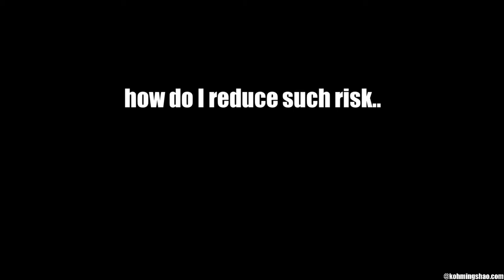[Value Investing How-to] 015 When Your Company is in an Acquisition Spree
When companies buy companies, it's good. Before I get dazzled, take note of this behavior when my management repeats this strategy.

I tapped into the investment experience of kohmingshao because he observed nuances in such strategy.

Do the companies in your current investment portfolio execute this strategy too?

I hope you keep up with the videos I post on the channel. Say "Hey" in the comments below so that I know that my video has reached you.